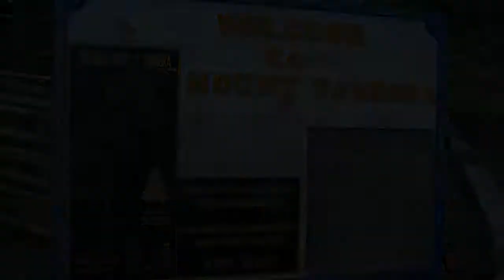Indonesia's Best Mountain Climbing Experiences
If you are familiar with the famous saying “there’s always one more mountain left to climb”, well, here in Indonesia this is not just a mere metaphor. Stretching across the archipelago, rows of mountain ranges decorate the magnificent landscapes and form some of the most fascinating natural landmarks of the world. Sitting on the “hottest spot” in the Ring of Fire, Indonesia is where you can find some of the most spectacular active volcanoes that truly offer their own thrilling sensation.

While it provides some of the most picturesque and breathtaking panoramas for mountaineers and adventurers, this also means your chance to experience the thrilling sensation of taking on the challenging hike and climb up to some of the most beautiful summits if the world. So, here they are, some of the most amazing mountains that will definitely quench your thirst for a most thrilling adventure.